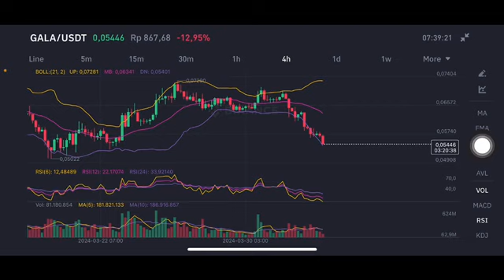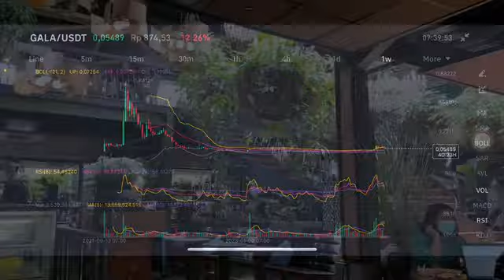GALA COIN NEXT MOVE | GALA COIN PRICE PREDICTION | GALA CRYPTO NEXT TARGET